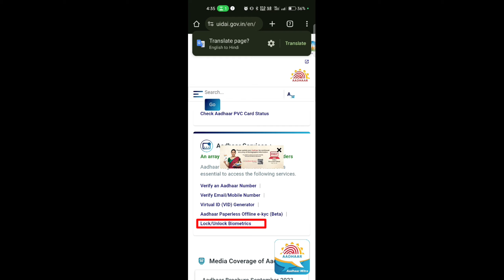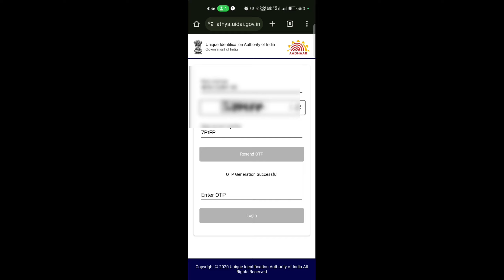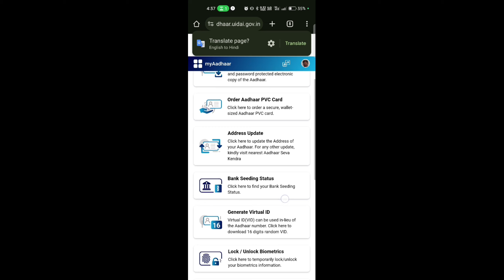How to biometrics lock in adhar card | Adhar card biometrics lock kaise kare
Hello guy's welcome back my YouTube channel
guy's aaj ke is video me adhar card lock and unlock krne ka trika bataya hoon and I hope aap logo ko ye video jarur pasand aayega

        Thanks for our channel guy's 😍🥰